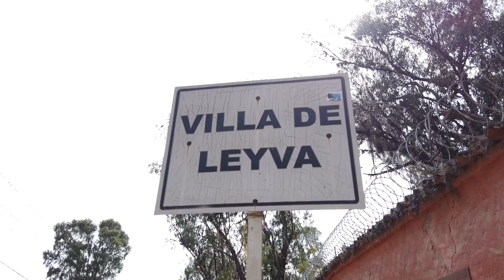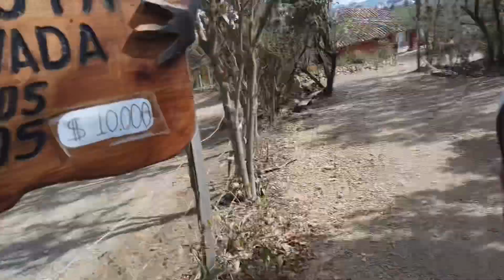Villa De Leyva, Colombia 🇨🇴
ວິຢາເດເລວາ ເປັນເມືອງຫນືງທີ່ຢູຫ່າງຈາກເມືອງຫລວງໂບໂກຕ້າ3ຊົວໂມງ